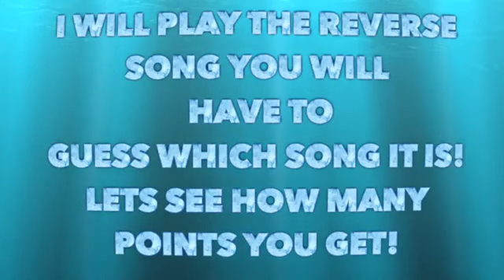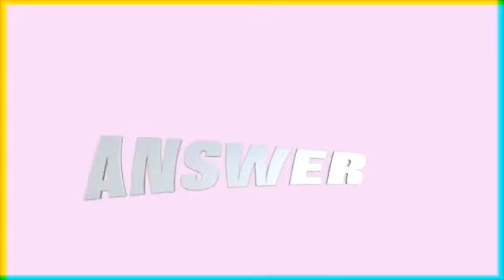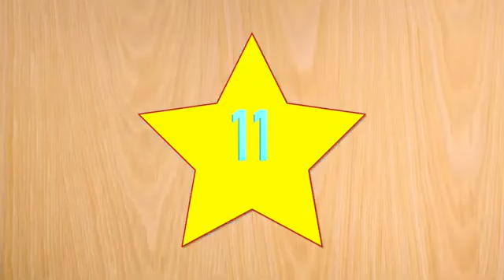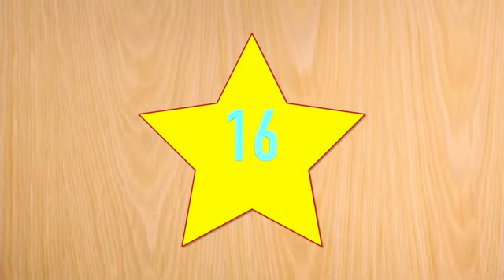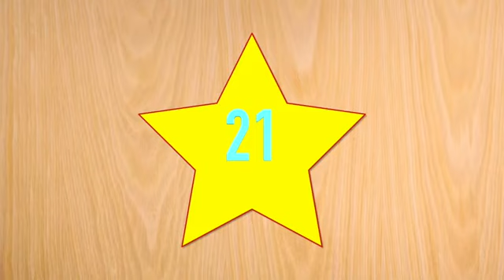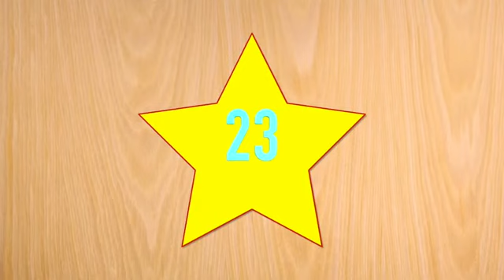GUESS THE KPOP SONG PLAYED BACKWARD ( KPOP GAMES )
😍 WE HAVE THE BEST KPOP GAMES ON YOUTUBE! EVERYDAY YOU COULD PLAY A NEW KPOP GAME . WE POST NEW KPOP GAMES MON - SUNDAY! EVERYDAYYYYYYYYYYYYYYYYYYYYYYYYYY! 😍